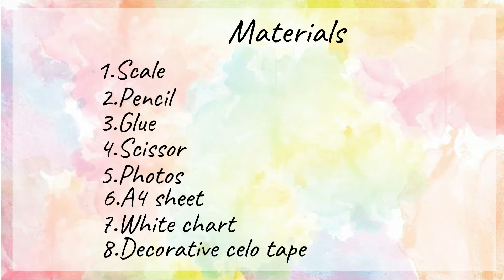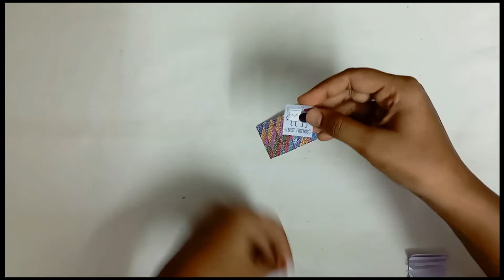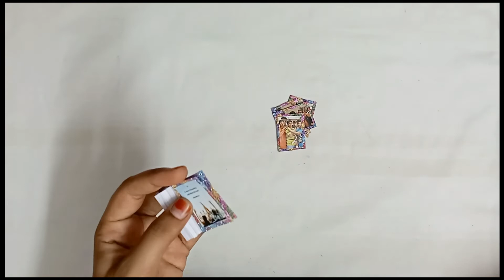# 60 How to make a mini memories book | miniature | mini gift | miniature photo album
In this vedio ,I'll show you how to make a  mini memories book.